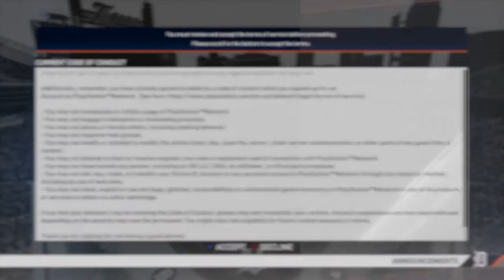MLB THE SHOW 2020 - LET'S PLAY 55 MIN GAMEPLAY + 3 TROPHIES - PS4 PRO